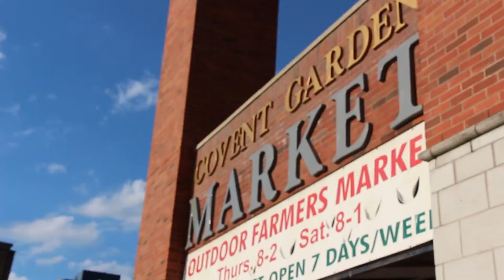CHRW Street Team at Festa Italiana 2013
Check out CHRW Street Team at Festa Italiana 2013 in the Covent Garden Market Square!